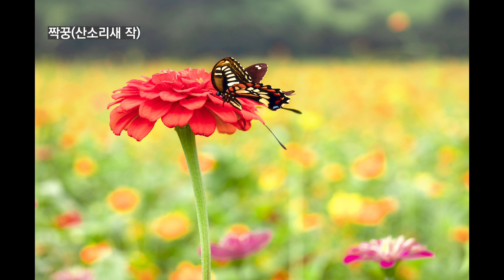한사영TV 추천 작품(９/18-24) l 포토샵 강좌ㅣ한사영 포토스쿨 ㅣ국내외 사진여행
포토샵 기초 및 중상급 강좌  신청중
11/1-5 백두산 천지 일출 일몰 촬영 여행
11/19-26 인도 푸스카르낙타축제 조드푸르 자이푸르 타지마할 여행
11/20-27 몽골 겨울여행
2024/1/18-23 패상 설원의 말떼촬영 사진여행
2023년 하반기  및 2024년 해외사진여행
한사영카페서 신청하세요.